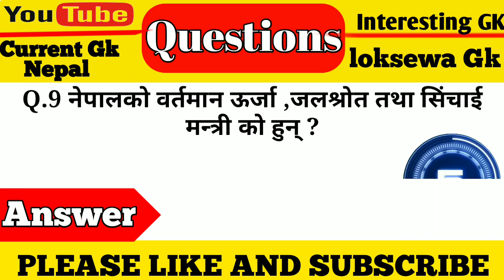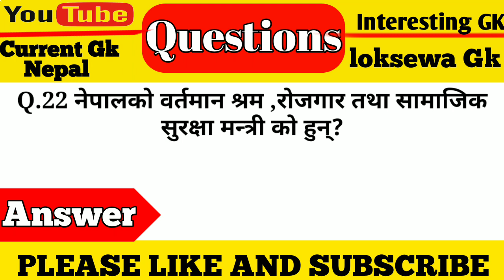नेपालको वर्तमान प्रधानमन्त्री को हुन् ? Current Affairs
नेपालको वर्तमान प्रधानमन्त्री को हुन् ? Who is the present prime minister of Nepal?

Friends in this video you learn 23  most interesting gk questions and answers in nepali. Friend in this video you learn who is the present president,home minister etc in our country in nepali .So, please see full this video. please like and subscribe my channel Current GK Nepal.

current Affair of Nepal
Current Gk Nepal
Gk Nepal
Current affairs of Nepal
Nepal New
present prime minister of Nepal
present president of Nepal
interesting gk questions and answers
Loksewa quiz questions and answers
Loksewa tayari questions and answers
general knowledge
Interesting gk
gk 2022
Gk video
gk in nepali
gk 2079
general knowledge
gk quiz questions and answers in nepali
gk facts
facts video
Loksewa gyan
Loksewa
gk
GK
nepali samanygan
nepali gk questions and answers
Nepali video
Gk quiz questions and answers
Gk Nepal
Gk quiz
Loksewa quiz questions and answers in nepali
gk quiz
Nepali samanyagan
gk in nepali
nepali gk questions
Gk questions and answers in nepali
gk 2078
GK Nepal
Interesting gk about animals
Most interesting gk questions and answers
Loksewa preparation gk questions and answer
gk questions and answers for class 10
Nepali samanyagan
Current Gk Nepal
GK Nepal
Nepali video
Gk Nepal
Gk quiz
general knowledge questions and answers Current Gk Nepal

🇳🇵🇳🇵🇳🇵JAY NEPAL 🇳🇵🇳🇵🇳🇵